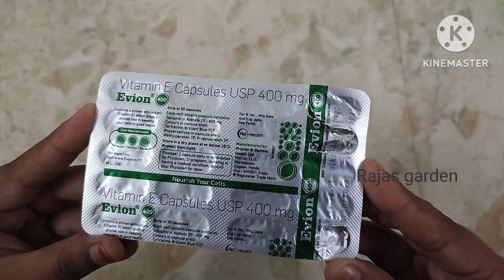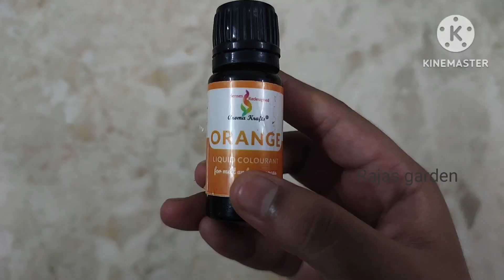calamine soap// home made soap//அனைத்து சரும பிரச்சினை தீர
calamine soap
home made soap
suitable for all skin type
அனைத்து சரும் பிரச்சினை தீர